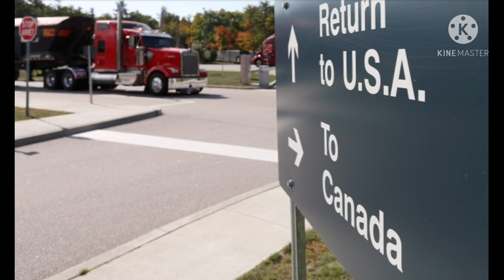Canada Prime Minister Justin Trudeau Government Begins Work on Re-Open Canada-US Border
Nanny  Course, Nanny  Interviews, ECA WES, IQAS,Ices, Icas , Ces University of Toronto

Preliminary talks on lifting Canada-U.S. border restrictions underway
Preliminary talks on lifting restrictions along the Canada-U.S. border are underway, according to an official with direct knowledge of the file.

CBC News has confirmed initial conversations between Canada and the U.S. are happening at the officials level, meaning the politicians who ultimately will make the decision are not directly involved in those talks yet.

The official said no decisions are expected in the short term, but that there is hope for "positive news as summer progresses," especially in light of the increase in vaccination rates in Canada.

The official also cautioned that crushing the third wave remains the priority at the moment.

CBC News is not naming the official because the individual is not authorized to speak publicly about the matter. Bloomberg News was first to report this development on Friday.

More than 200 travellers fined for refusing to quarantine in hotels after landing in Canada
Ford asks federal government to extend 3-day mandatory quarantine to land borders
Doug Ford's demand for new pandemic travel restrictions is an attempt to deflect, says Blair
The border has been closed to non-essential travel for purposes such as tourism and recreation since March 2020. The closure agreement between Ottawa and Washington is expected to be renewed on May 21.

The agreement permits entry to individuals for compassionate purposes, such as attending a funeral or applying for refugee status.

People arriving at Canada's land border with the United States are required to take a COVID-19 test when they enter the country and a second test after they have isolated themselves at home for 14 days.